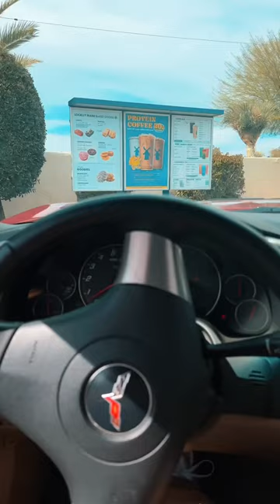P’s going to be a scholar 🐶🎓